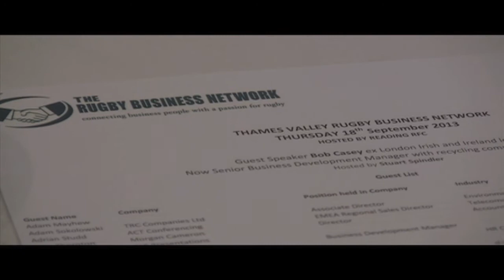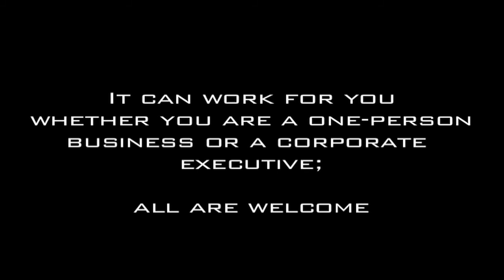Rugby Business Network Promotional Montage Short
Filmed & Edited By J. Fowke - JPF Sports Media